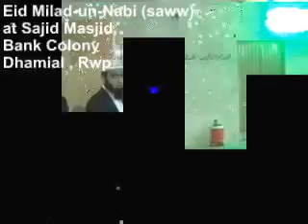Eid Milad un NABI (SAWW) Bank Colony - 1